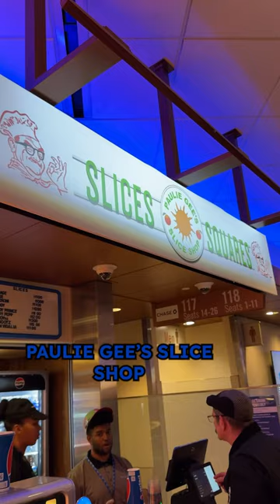4 MUST EAT Foods at MSG for a Rangers Game!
Jeremy Jacobowitz is at Madison Square Garden for a Rangers game showing you everything to eat at Madison Square Garden!